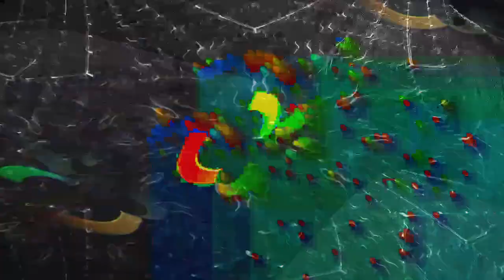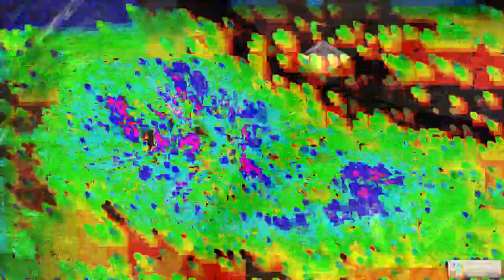[EPILEPSY WARNING] Movie 24 01 25 15h20m59s